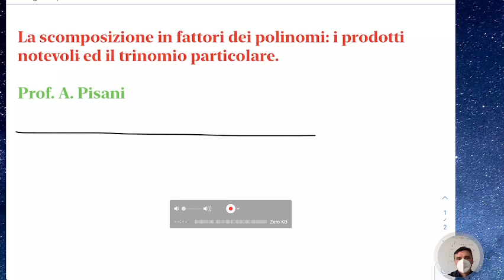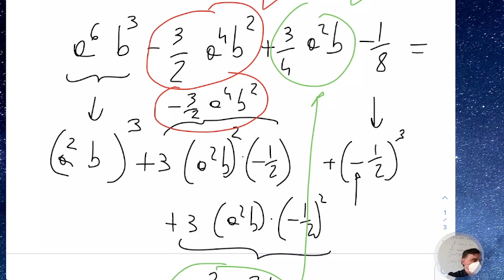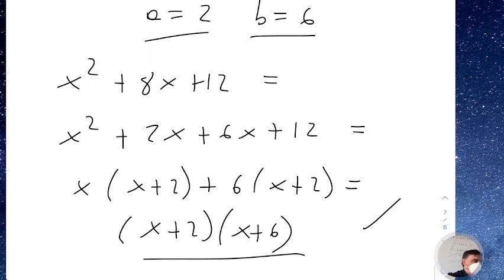LSMA1.27mag22 La scomposizione in fattori dei polinomi: il trinomio particolare.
La scomposizione in fattori dei polinomi: il trinomio particolare.

Completamento della tecnica di scomposizione con i prodotti notevoli: il cubo del binomio, il quadrato del trinomio, somma e differenza di cubi. La quarta tecnica di scomposizione: il trinomio particolare: descrizione del metodo ed alcuni esempi ed esercizi.